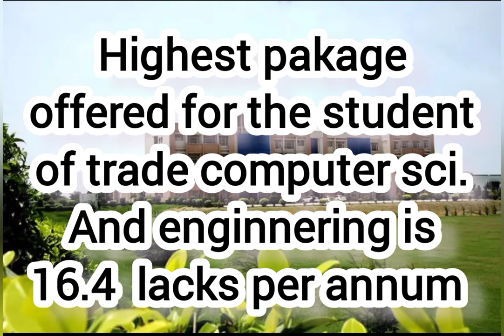placement 2022 session of CRSSIET JHAJJAR haryana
CRSSIET JHAJJAR
CHAUDHARY RANBIR SINGH STATE INSTITUTE OF ENGINEERING AND TECHNOLOGY JHAJJAR haryana